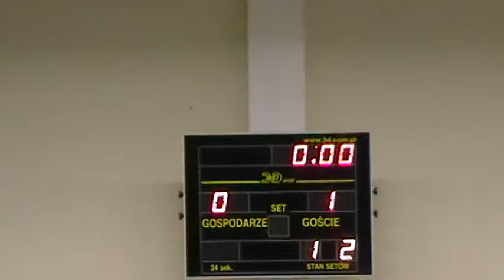Baraż 2C -- 3D Huragan Gniewczyna (Tryńcza) - Aleco Leżajsk (Leżajsk) 1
I Futsalowej Podkarpackiej Ligi Mistrzów